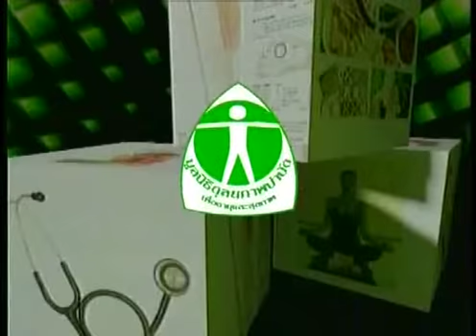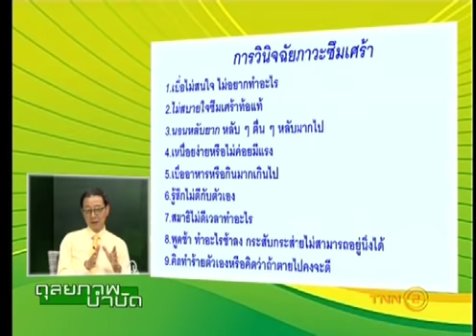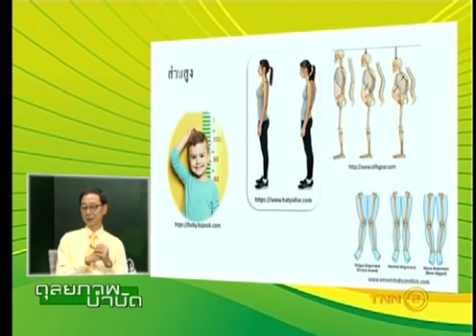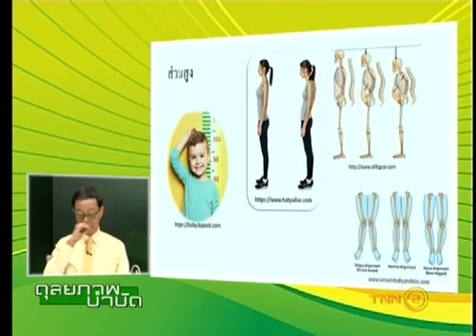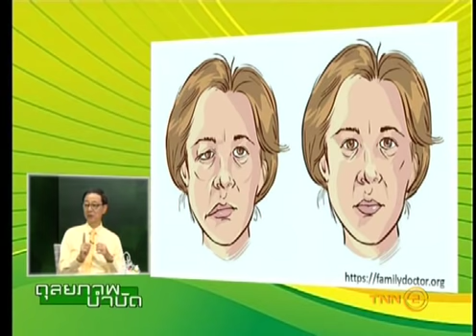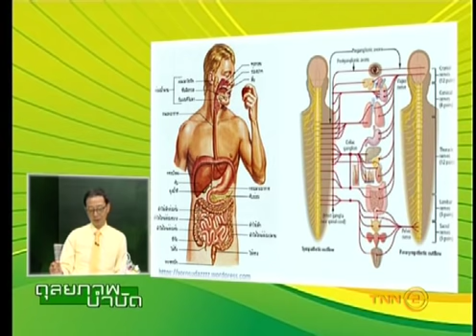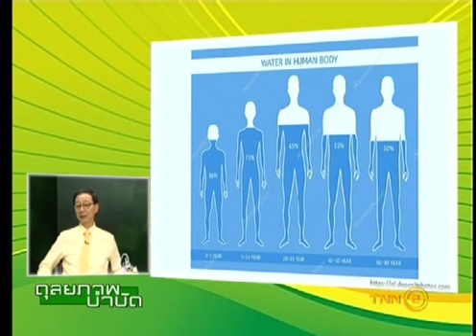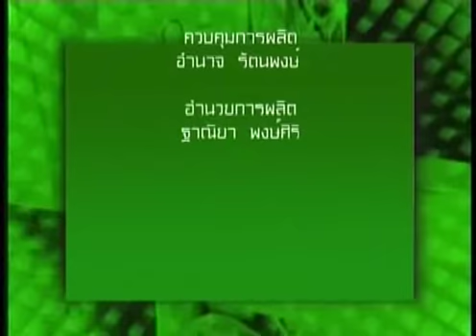ดุลยภาพบำบัด ตอน ภาวะซึมเศร้ากับดุลยภาพบำบัด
รายการดุลยภาพบำบัด
-ตอน  : ภาวะซึมเศร้ากับดุลยภาพบำบัด
- O/A  16/06/2562
-พิธีกร :  คุณสันต์ สุวรรณมณี
-วิทยากร : นพ. ฐานิศร์ ชื่นมีเชาว์
ติดตามรายการดุลยภาพบำบัด  ประจำทุกวันอาทิตย์ เวลา 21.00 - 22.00 น.